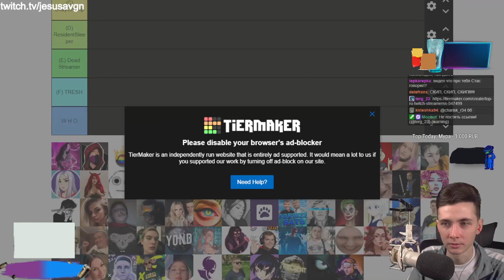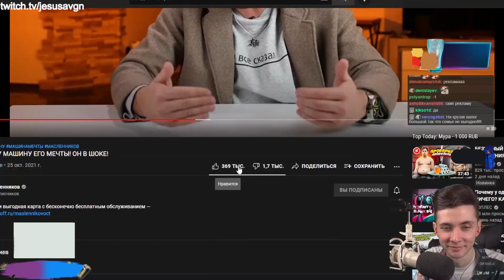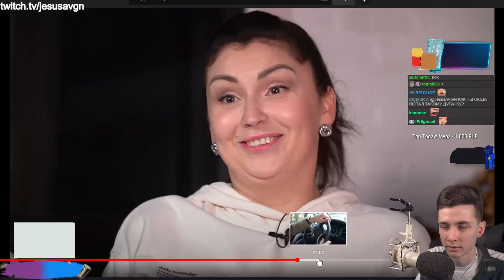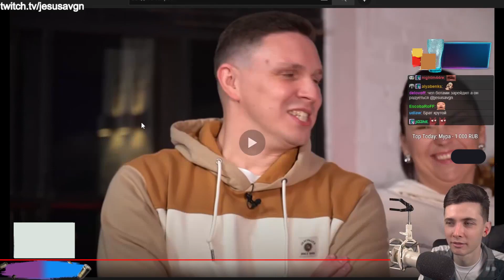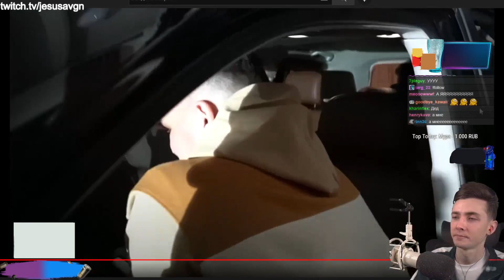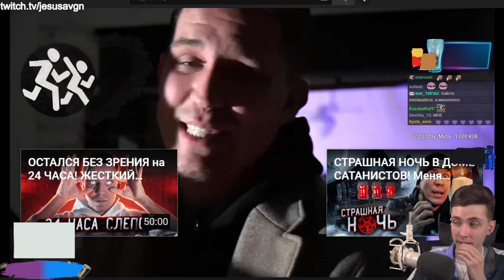ХЕСУС СМОТРИТ: ПОДАРИЛ БРАТУ МАШИНУ ЕГО МЕЧТЫ! ОН В ШОКЕ!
хесус смотрит дима масленников масленников машину брата подарил подарок семья маслеников масло